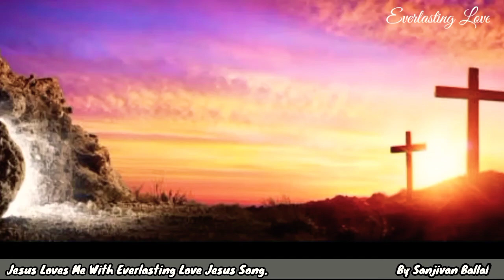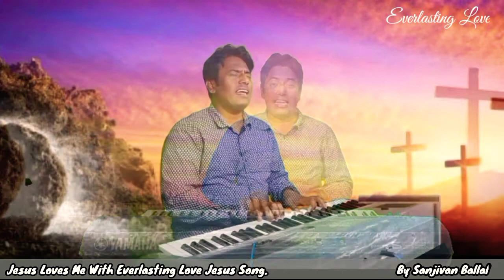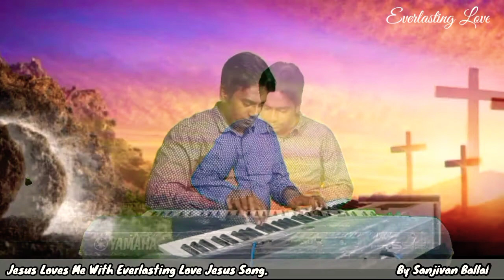Jesus loves me with Everlasting love Jesus Worship Song.